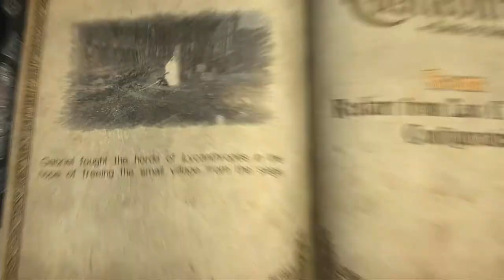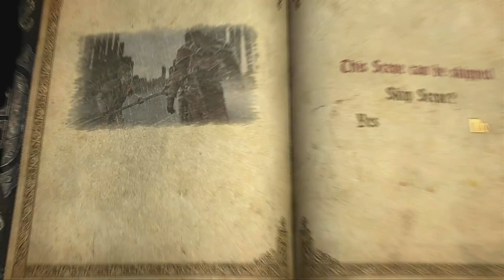WIN 20190821 16 40 12 Pro